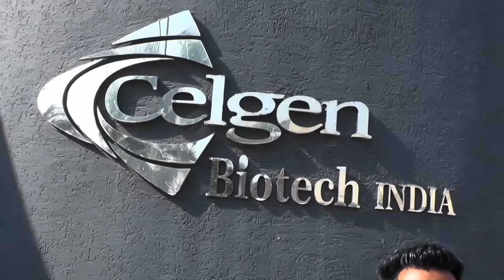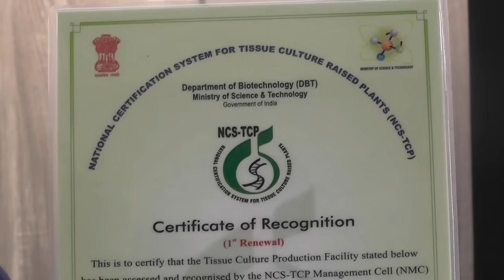Valencia Orange 🍊tissueculture plants @celgenbiotech orange horticulture….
In this video, we will show you the production
of OrangeTC plants variety- Valencia 🍊 in our tissue culture lab @celgenbiotech

CELGEN BIOTECH INDIA is accredited  and
recognized by NCS-TCP Management Cell
(NMC) of DBT established at Biotech
Consortium India Limited (BCIL), New Delhi
INDIA
For more detail or queries